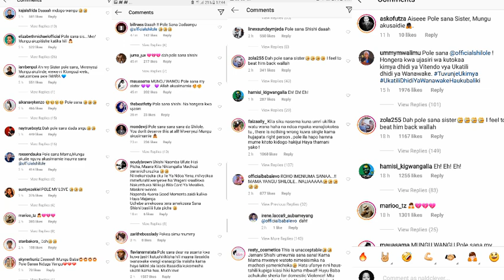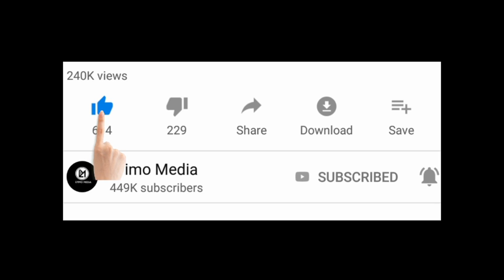Kilichompata Uchebe baada ya kumpiga Shilole vibaya! Daah!